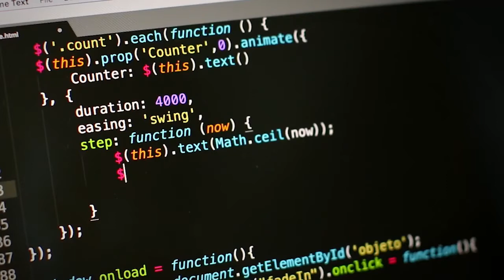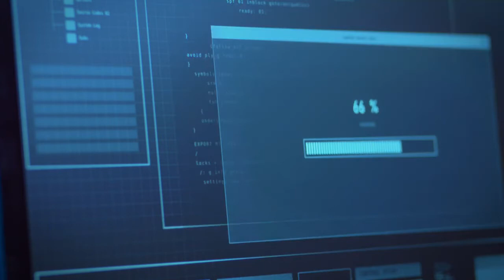TPS tem recorde de pré-inscritos para testar a urna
Descrição – A Comissão Reguladora do Teste Público de Segurança do Sistema Eletrônico de Votação (TPS) divulgou, nesta quinta-feira (30), a lista com 39 investigadores pré-inscritos para participar da edição de 2021, que será realizada no período de 22 a 26 de novembro. O número de pré-inscrições aprovadas é recorde entre todas as edições do teste já realizadas.

Ficha técnica
Produção: Taíssa Costa e Rogério Brandão
Reportagem: Renatta Gorga
Edição: Marnie Ruas e Alexandre Fernandes
Videografismo: Weslan Rocha